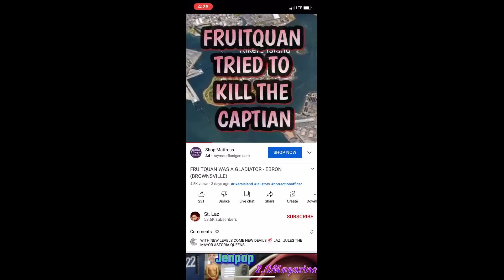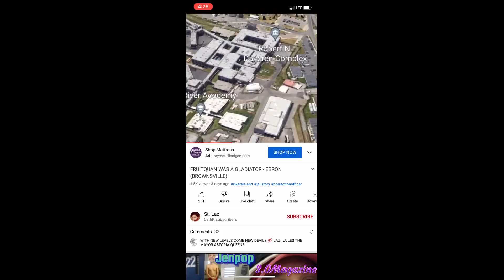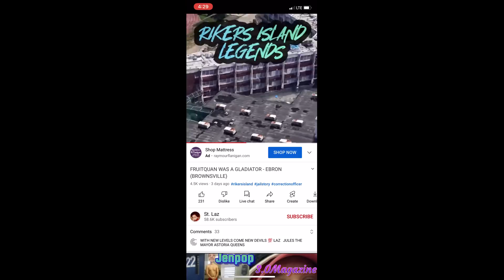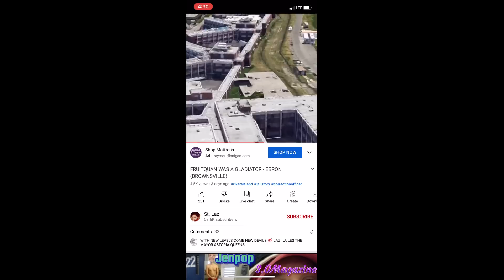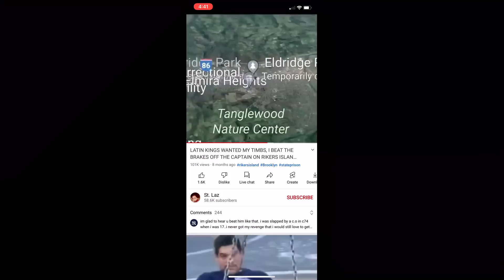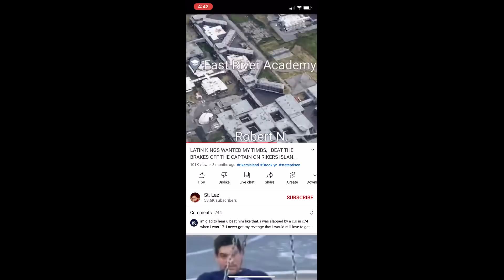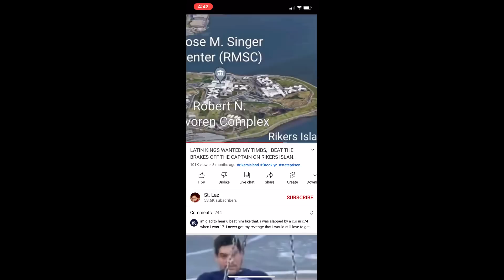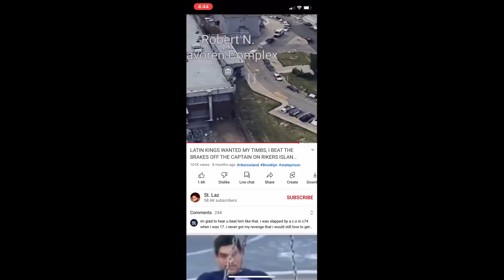St. Laz EXPOSED for putting out FAKE CONTENT on his Platform to try to clean up Fruitquan's name